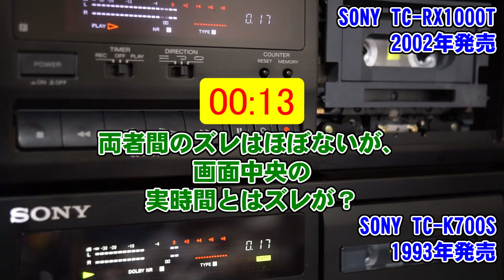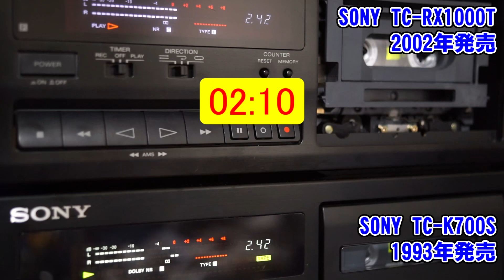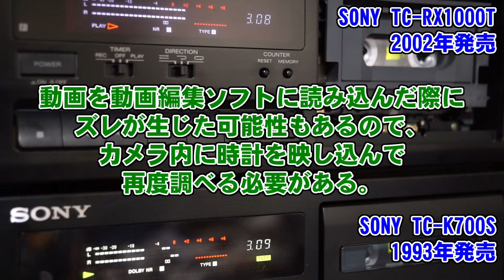テープカウンターの実時間とのズレについて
テープ長が異なる場合の差

SONY TC-RX1000T
1994年から2000年代初頭まで生産？

SONY TC-K700S
1993年発売の3ヘッド機